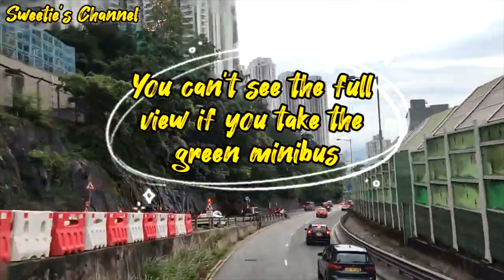Road Trip Narating ko din ang dulo nito. TKO Industrial Estate via Lohas Park Bus 796X